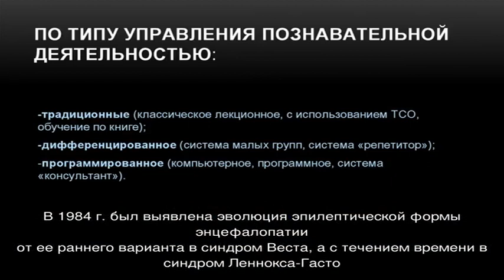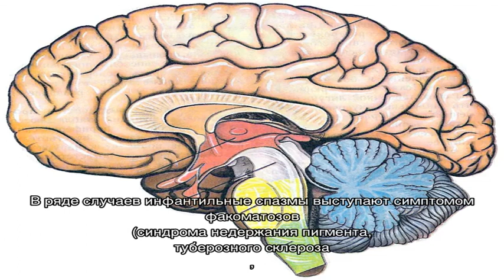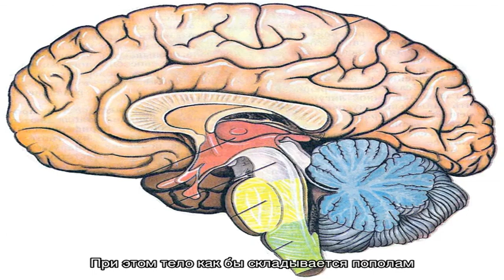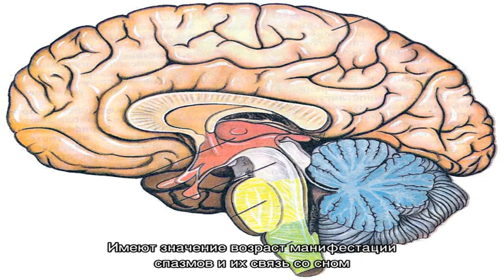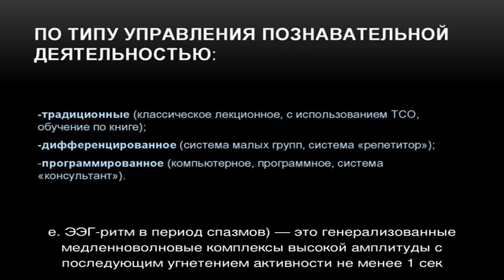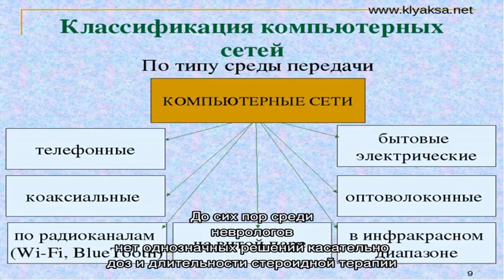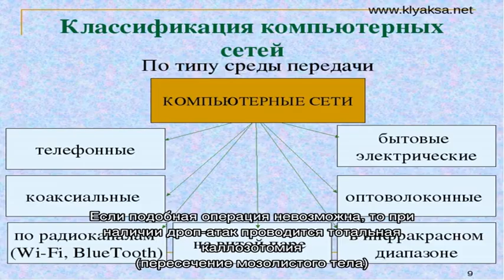Синдром Веста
Синдром Веста. Симптомы. Диагностика. Что делать при диагнозе синдром Веста. Консервативное лечение и операции. Платные и бесплатные клиники, в которых лечится синдром Веста.